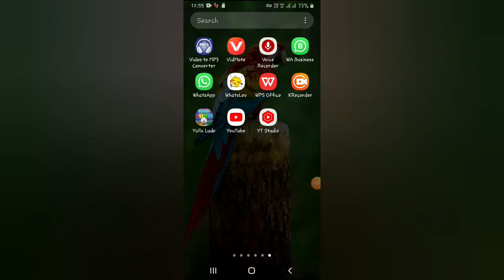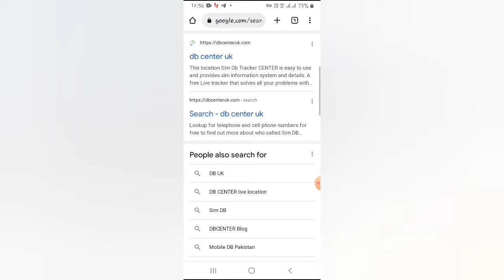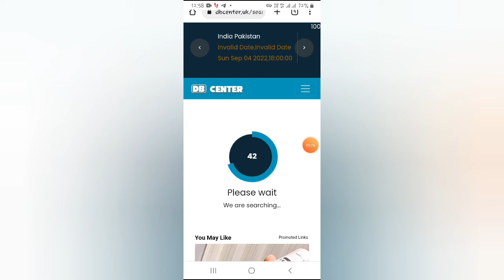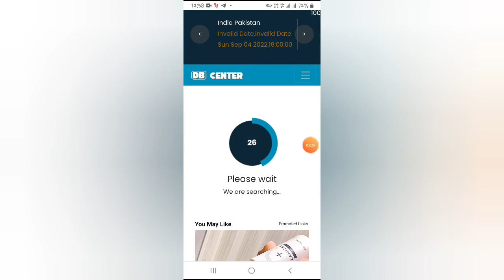How to trace mobile number | how to trace some body by mobile number | get details of mobile number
In this video i will explain how to trace some body by using mobile number i hope you will be like this video shear with friends also subscribe my YouTube channel and press the bell.

  Search keywords..

sim owner name by mobile number
trace mobile number
trace mobile number with owner name and address
mobile number details name and address
mobile number detail with name and address
mobile numbe
mobile number details with name & address in pakistan
mobile number details
Check name nic nomber through mobile nomber
Check all mobile nombers through nic
Trace someone by using mobile number
Trace some one by using Cnic nomber
Check all sims numbers through nic
Jazz ufone warid zonge owner check by nomber
Check details through mobile nomber
call history how to recover deleted call history phone
trace mobile number
how to find call details of any number
how to check mobile number details

for purposes such as criticism, comment, newsreporting, teaching, scholarship, and research Fair use is a use permitted by copyright statute that might otherwise be infringing Non-profit,educational or personal use tips the balance in favor of fair use Some photos in the video are downloaded fromCroogle Image.